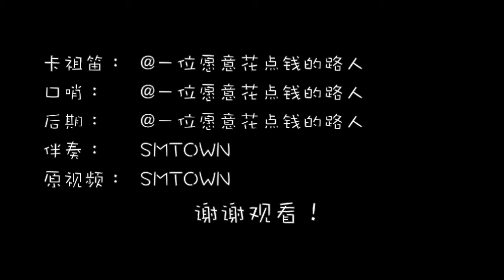Lightsaber - EXO kazoo cover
I didn't cover the entire song ;)